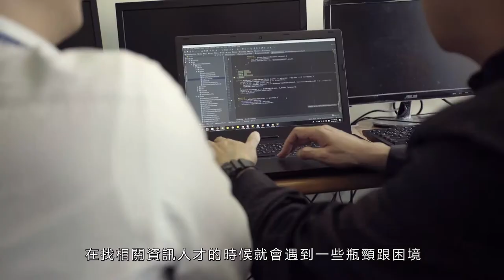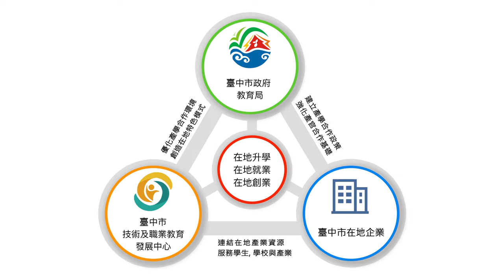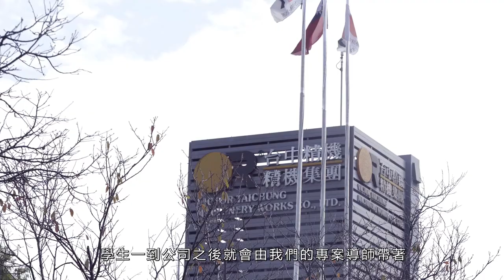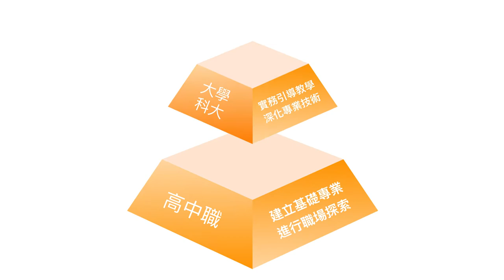【凹凸廣告】通往希望的道路 | 青年希望工程計畫 產業篇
采威資訊是台中市青年希望工程計畫的執行單位
為協助將計畫推廣給更多在地的學生和企業
決定和凹凸合作拍攝形象推廣影片
呼籲更多人一同加入這項培育未來人才的計畫

凹凸在這次拍攝的規劃中
有別於以往情境式的故事鋪成
將影片主軸改為集結各方的聲音
透過不同的觀點來闡述計畫
讓更多人從不同面向來了解青年希望工程
並期望能夠找到更多願意一同為台灣培養產業人才的企業加入計畫

前製工作
我們在短時間內訪問了將近三十位的相關人員
其中包含教育局、６間各級學校和11間企業
並整理大量的訪談資訊來擬出最合適的影片架構
再針對每個細節做二次深入訪談
希望能夠更精準地抓到計畫精髓

正式拍攝
我們在四個工作天內轉換14個不同的拍攝點
運用雙機及現場收音拍攝22位受訪者以及現場實況和環境等
盡可能運用有限的時間捕捉精彩的畫面

這次的拍攝
時間是最大的挑戰
但是我們還是以最有效的安排把時間運用到極致
完成了這部精彩的作品！

【想看到更多精彩影片嗎?】
聯繫凹凸吧～！